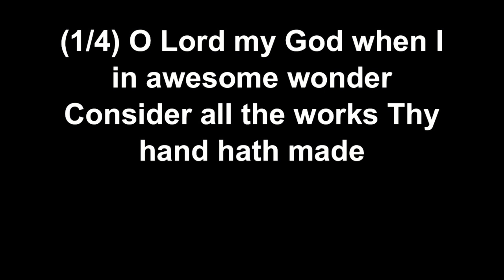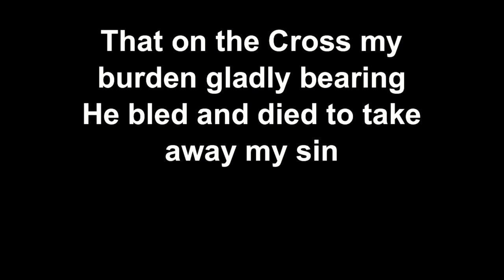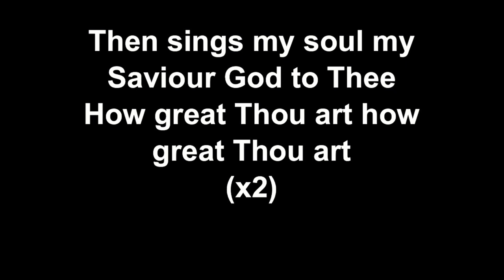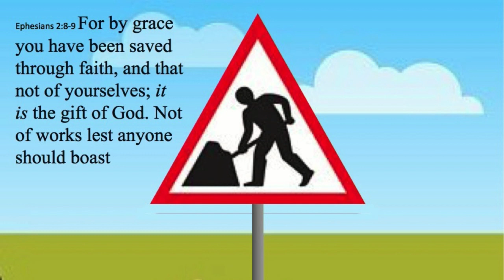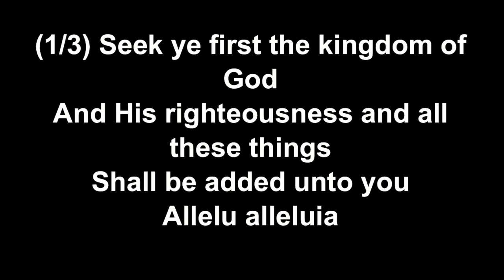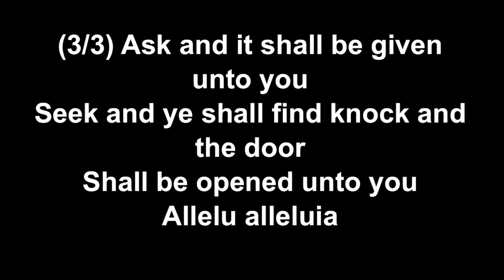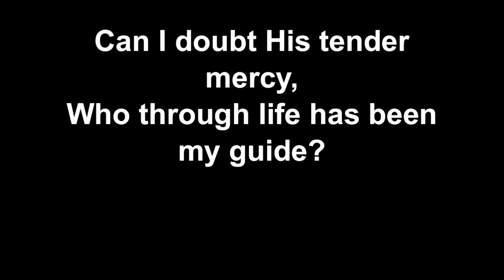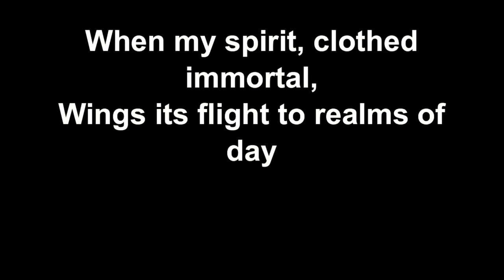Psalm 73 Sunday 16th October 2022 AM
Family Service from Monkstown Baptist Church
16/10/22 Message preached from Psalm 73
pastor Philip Cameron